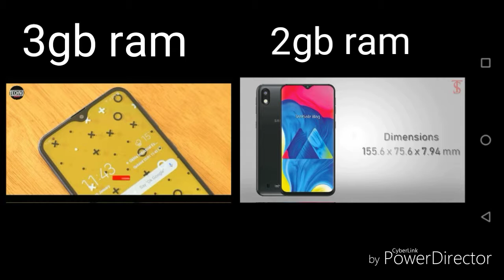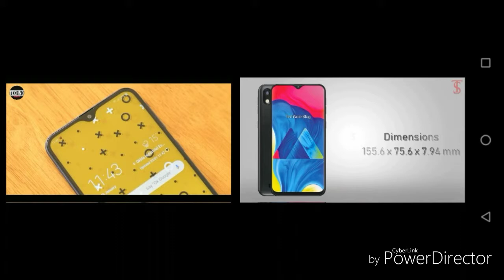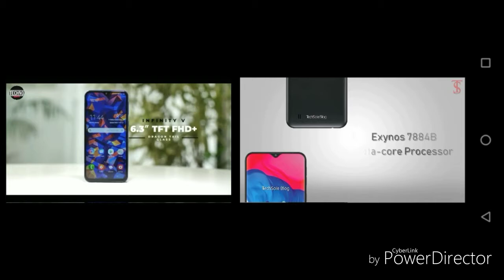Comparition (sinhala) A10 vs A20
A10 & A20 are the most Trending mobile phones in srilanka. I tried to compare these phones for you.